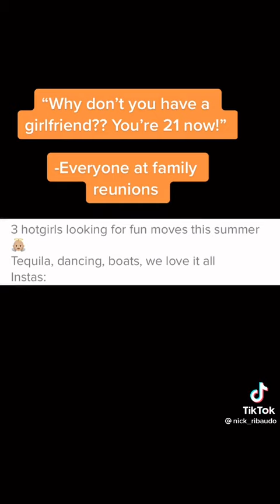💊 MGTOW Moments - Why don’t you have a girlfriend?? You’re 21!